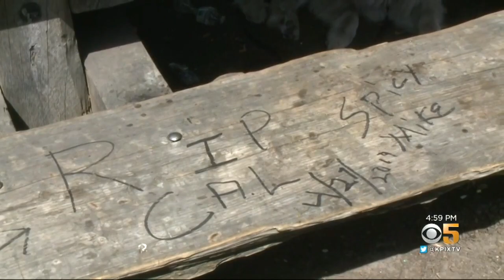Friends, Family Mourn Father Of 4 Killed By Suspect In Bay Area Murder Spree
Friends and family of Calvin Kelly, shot and killed at People's Park are struggling to make sense of the killing. Julliette Goodman tells us, police linked Kelly's murder and 2 others with suspect Stefon Jefferson, but the motive remains a mystery.